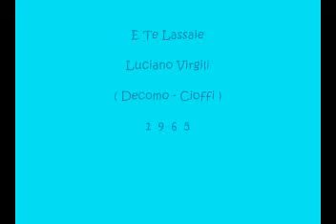E Te Lassaie - Luciano Virgili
Decomo - Cioffi 1965

Canzone partecipante al XIII° Festival di Napoli